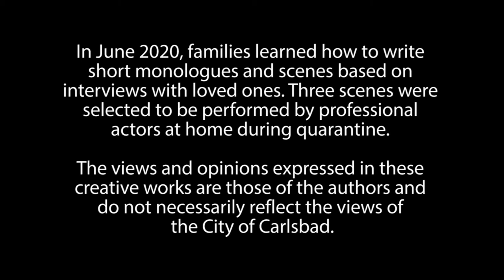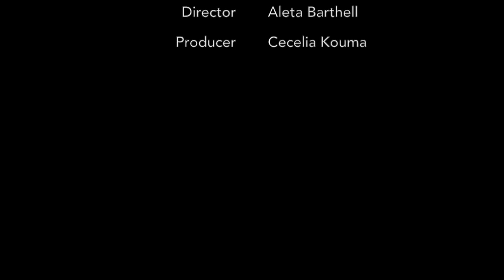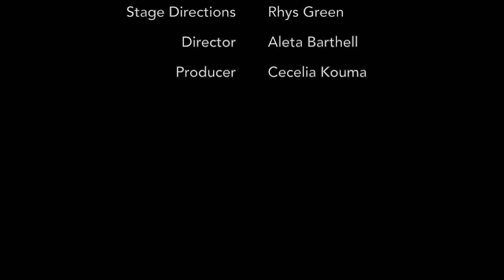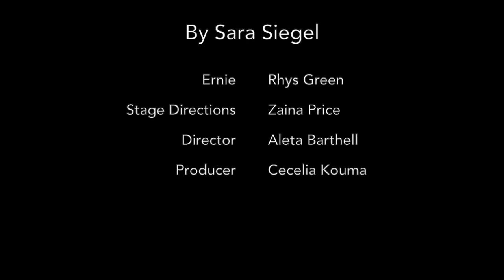Scenes at Home: Collecting Stories Across Generations - Selected Community Works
In June 2020, families learned how to write short monologues and scenes based on interviews with loved ones. Three scenes were selected to be performed by professional actors at home during quarantine.